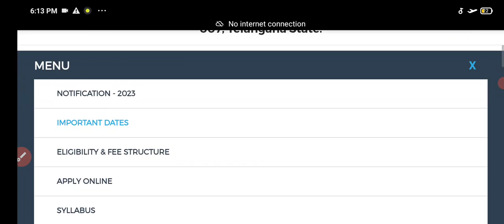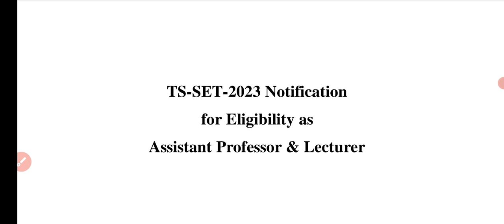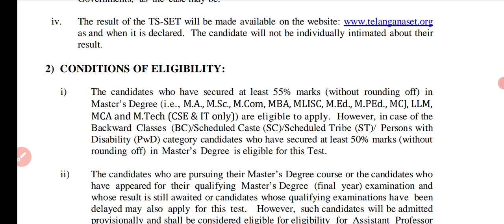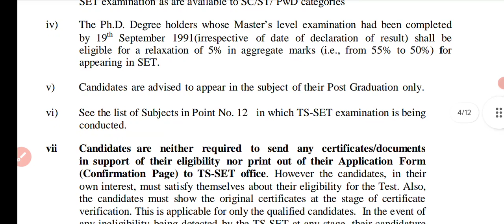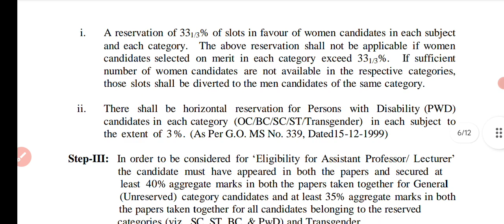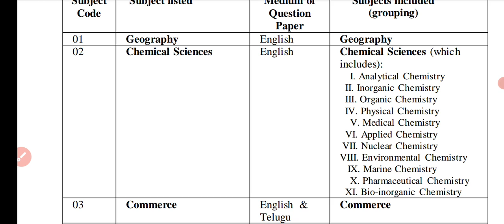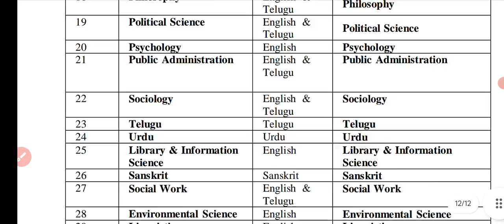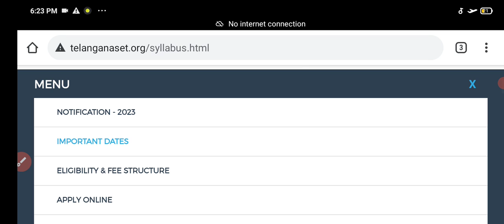సెట్ పూర్తి నోటిఫికేషన్ 2023 //Ts Set 2023 full notification // set 2023 syllabus exam Telangana set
సెట్ పూర్తి నోటిఫికేషన్ 2023 //Ts Set 2023 full notification // set 2023 syllabus exam Telangana set 2023 notification
set 2023 subjects
set 2023 syllabus
set syllabus
set exams
set subject syllabus download
set paper 1 paper 2
set for assistant professor
set for lecturer